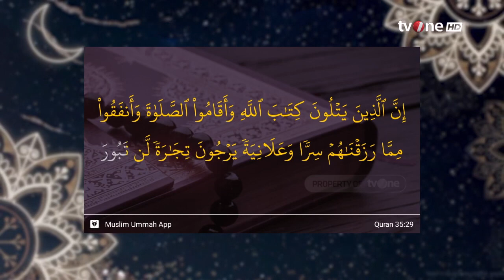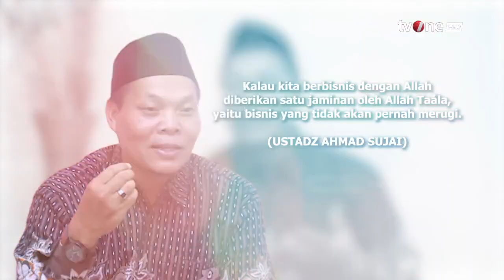Perniagaan yang Tidak Pernah Merugi | Ustadz Ahmad Sujai - Tausiah Subuh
Tausiah Subuh, religiOne - Perniagaan yang Tidak Pernah Merugi

Di antara manusia ada yang senantiasa mendirikan sholat dan ada pula melaksanakan sholat. Ada perbedaan maksud antara mendirikan dan melaksanakan sholat. Setiap kali Allah Subhanahu wa Ta'ala menyebutkan kata "mukmin" Allah Subhanahu wa Ta'ala juga menyebut kata "mendirikan sholat," dan di mana terdapat kata "melaksanakan sholat" disana terdapat kata "munafik."

NS01
TS01